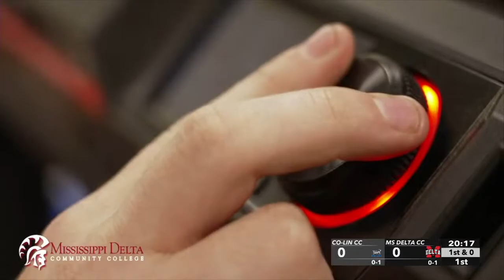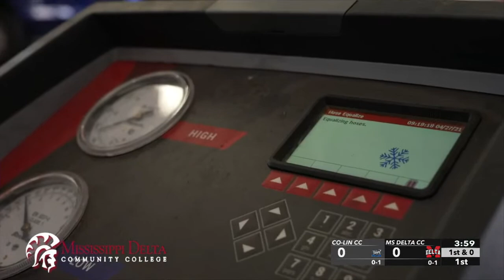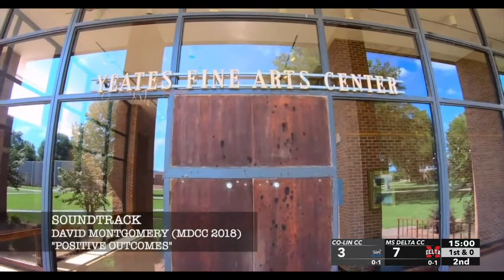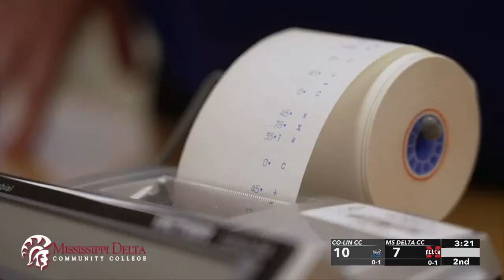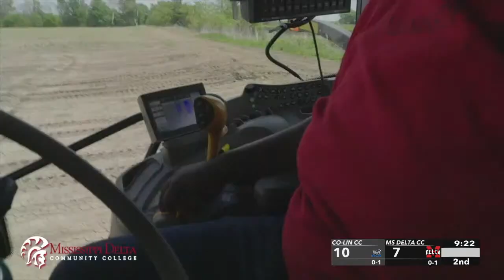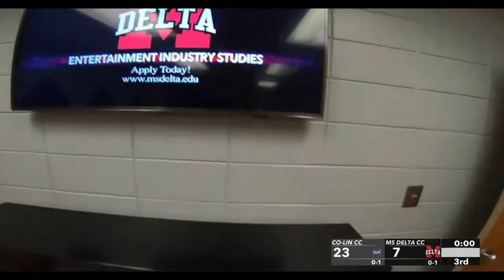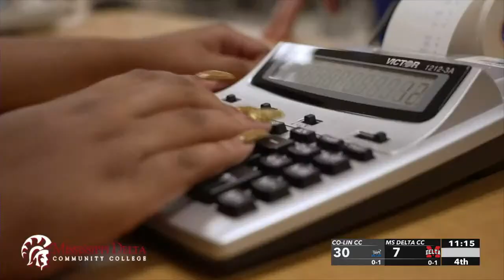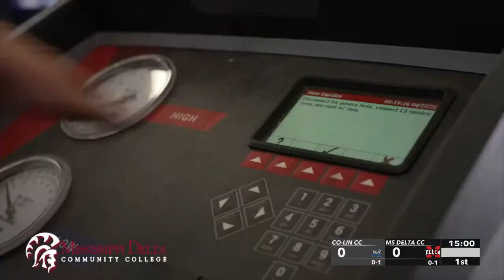MDCC Sports Network Football vs CLCC 2022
Keep this broadcast Awesome! This broadcast requires many volunteers and paid workers to make it possible. Consider dedicating or sponsoring upcoming events by donation to the MDCC Athletics Department.  All proceeds are tax deductible!